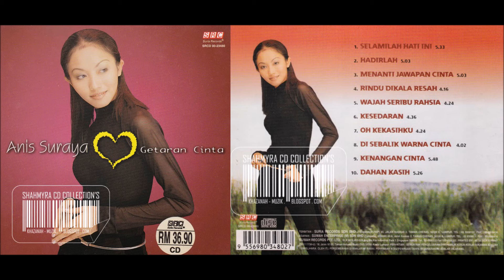Anis Suraya - Kenangan Cinta (Audio + Cover Album)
Getaran Cinta (2000)